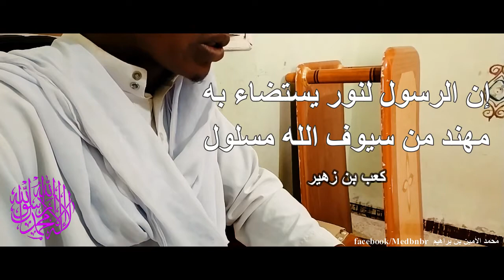ماذا قالت العرب في أشرف الخلق صلى الله عليه و سلم 💛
تجميعة شعرية عن افضل ما قاله شعراء العرب في وصف سيدنا رسول الله صلى الله عليه و سلم